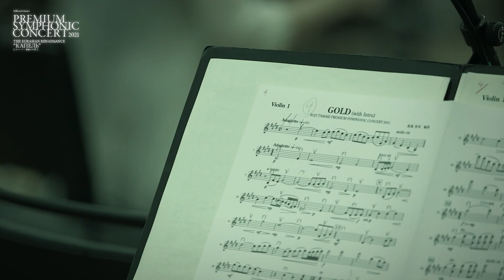玉置浩二 PREMIUM SYMPHONIC CONCERT 2021 ‹DVD/Blu-ray› Official Teaser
billboard classics
PREMIUM SYMPHONIC CONCERT 2021
THE EURASIAN RENAISSANCE "КАПЕЛЬ"
‹DVD/Blu-ray›

[DVD] COBA-7255/6 ／7,700円 (税込)
[Blu-ray] COXA-1284 ／8,800円 (税込)

1. 歓喜の歌
2. ロマン
3. 祈りの鐘〜Sacred Love
4. いつもどこかで
5. キラキラ ニコニコ
6. メドレー (MR.LONELY～プレゼント～サーチライト)
7. Friend
8. 歌劇「フィガロの結婚」序曲
9. GOLD
10. 行かないで
11. メドレー (ワインレッドの心～じれったい～悲しみにさよなら)
12. JUNK LAND
13. 夏の終りのハーモニー
14. 田園
15. メロディー
他、特典映像あり
※2021年7月20日(火) 東京ガーデンシアター 収録